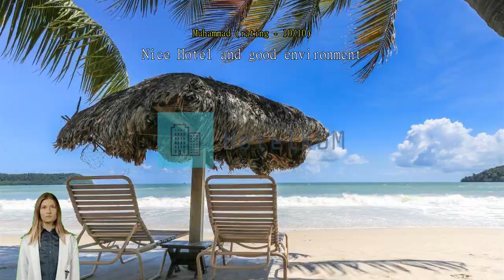Review Hotel Adya Express Chenang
Hotel Adya Express Chenang

See the best of Langkawi with a stay at Hotel Adya Express Chenang, which puts you right in the city center amidst the many sights and landmarks. With its convenient location, you can easily access to the city's must-see destinations. Grab some beach time with a stay at Hotel Adya Express Chenang, just 680 m from Cenang Beach.
The facilities and services provided by Hotel Adya Express Chenang ensure a pleasant stay for guests. Post your pictures and answer your emails whenever you want, with the hotel's free Wi-Fi internet access. Pre-plan your rides to and from the airport with the hotel's easy to book transportation services. The hotel provides car hire services to help you find what you want in Langkawi.
Parking is available and free, provided by the hotel for guests with their own transportation. While lodging at this wonderful hotel, the helpful staff at the front desk can assist you with multiple services that include concierge service and luggage storage. If you want seats to city's best entertainment, you can get help through the hotel's tours. In-room conveniences include daily housekeeping, so you can relax and enjoy your stay.
Experience high-quality room facilities during your stay at Hotel Adya Express Chenang. The hotel provides linen service and air conditioning in some rooms for the benefit of guests. Keep your entertainment options wide, even in your room, with a range of facilities, including television available in select rooms. The hotel also provides guests with bottled water, a coffee or tea maker, instant coffee and instant tea in some rooms.
Knowing that bathroom amenities play an important role in increasing guests' satisfaction, the hotel provides a hair dryer, toiletries and towels in some select rooms.

Start your vacation days in the best possible way. Begin every morning of your stay with an in-house breakfast. Never let hunger affect your travel plans! Restaurants on-site provide convenient and tasty dining options. If you're picky about eating, don't worry! Hotel Adya Express Chenang has a selection of cuisine types including halal options.
To fill your days, be sure to check out the fantastic facilities offered at Hotel Adya Express Chenang. The hotel's host of recreational offerings ensures you have plenty to do during your stay. Be sure to enjoy the accessible beach nearby. Pamper and indulge yourself with a visit to the massage. Souvenir shopping for yourself or those back home takes no time at all at the shops and souvenir shops.

This hotel scores higher than 94% of accommodations in the city for its location.